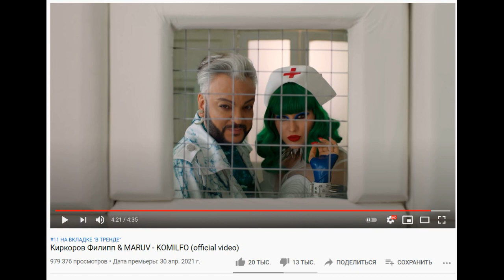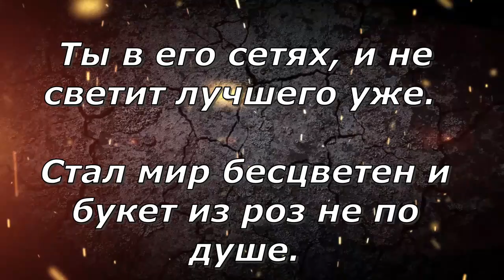Символика и подмена знаменитостей в новом клипе Филиппа Киркорова и Маруф на песню Комильфо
30 апреля “королю российской эстрады” Филиппу Киркорову исполнилось 54 года. По этому случаю он презентовал свое новое творение, исполненное совместно с украинской певицей Маруф. Несмотря на относительно небольшое количество просмотров, клип на песню Комильфо занял первые позиции трендов Ютуба и продолжает оставаться там. Ролик Киркорова представляет собой открытый рассказ о подмене знаменитостей. Кроме того, в нем содержится известная нам символика.